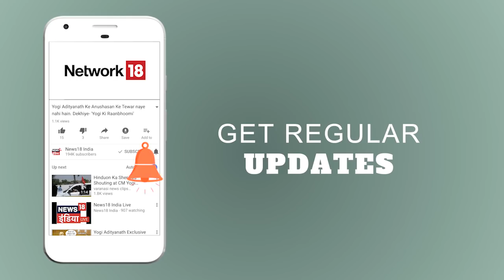Aar Paar | कोर्ट में सच की जीत से कांग्रेस क्यों परेशान ? | News18 India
News18 India के आपके अपने पसन्दीदा शो Aar Paar में आज देखिये:
धुल गए गुजरात दंगों के दाग़!
कोर्ट में सच की जीत से कांग्रेस क्यों परेशान ?